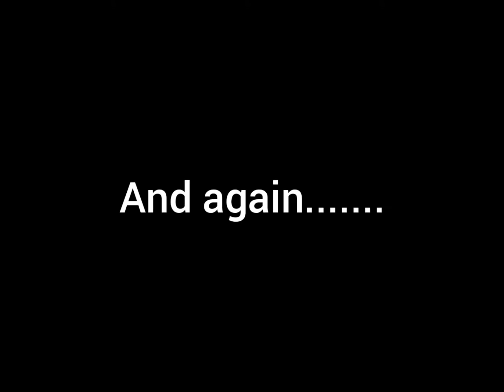ITS PIZZA TIME | FIRE'S KITCHEN | MARGHERITA AND SPICY TUNA SUPREME 🔥🔥🔥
Hiya everyone ♥ I hope you are all enjoying my YouTube channel.

Musician: LiQWYD

4k ULTRA HD) Fire's kitchen presents THE VAULT (TRADITIONAL CHICKEN PILAU) 👍😋🎉👏😉❤️💋

FIRE'S KITCHEN YOUTUBE SPECIAL | TUNA PIZZA SUPREME | AWESOME SOUNDTRACK HEADPHONES 🎧 ON 💋❤️🎶🎧😎🔥

FIRE'S KITCHEN YOUTUBE SPECIAL | SEMOLINA CAKE/TORTE/DESSERT aka ROT ❤️💋

The VAULT
Roast Lamb